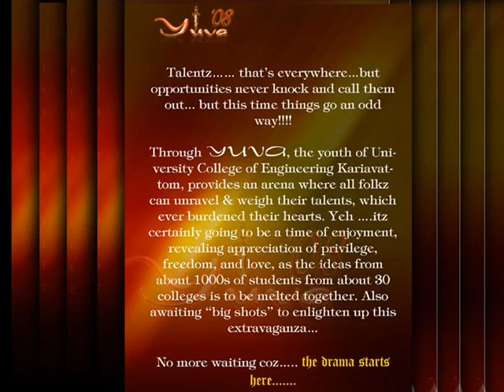yuva title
iam not a professional